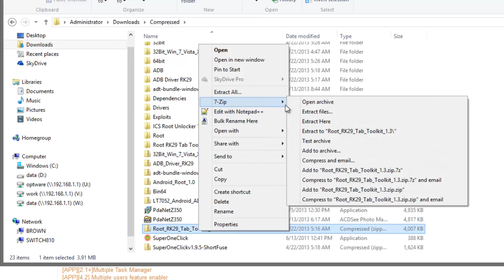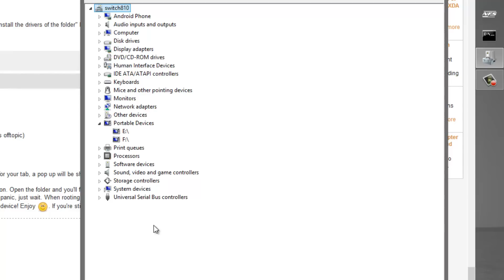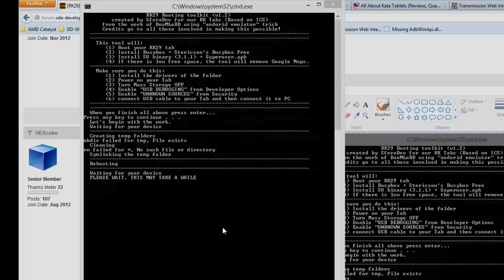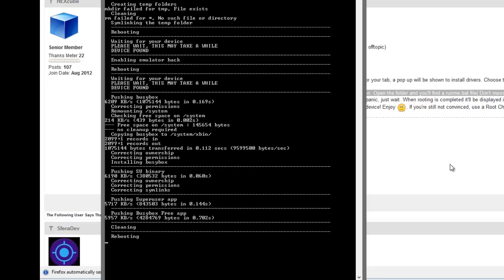Kata T1 Rooting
This is a short video tutorial for rooting the Kata T1. This tablet uses the RK29 Chip. The process is made easy via the steps found in the xda-developers.com Forum Site.